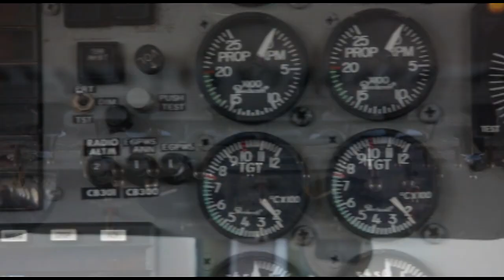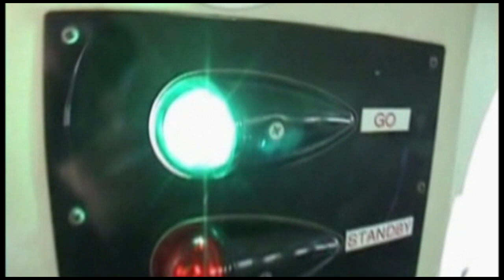Skydive Space Center-7/17/2023-Liliana